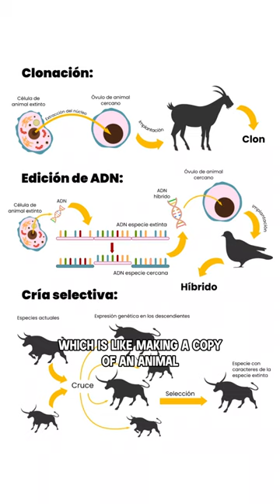Bringing Back Pyrenean Ibex Using Cloning